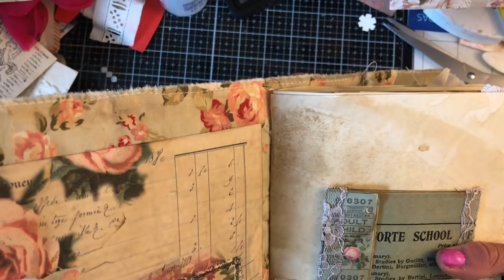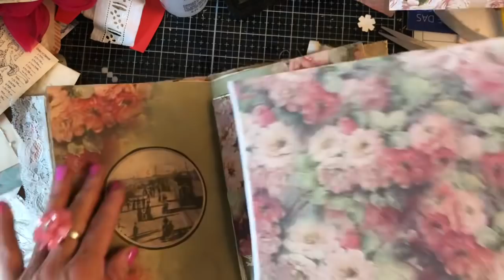Finishing Up Projects - Floral Junk Journal - & Decorate Cover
Hi - I am just trying to finish up projects, here I am working on a floral junk journal and decorating the cover, using my fabric snippet roll.

Useful Links:
My Etsy shop

200gsm Smooth Paper for Printing from Inkjet Printer - beautiful qulity prints
1.5 inch large Book Rings - perfect for chunky ring bound journals
Bookmark Magnets
Tim Holtz Vintage Photo Distress Ink
HP 6950 Printer - Instant Ink Compatible
Brother FS60 Sewing Machine